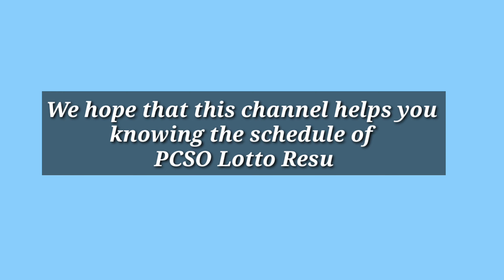Swertres , Ez2 LOTTO RESULT Today Wednesday, June 29, 2022 |PCSO Daily Draw Ph.